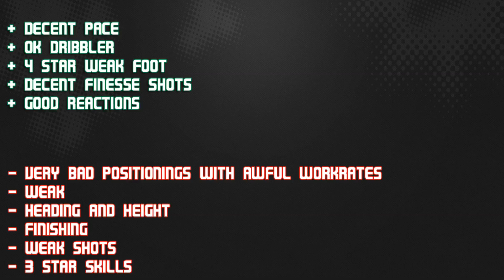FIFA 14 IF BEN YEDDER 77 Player Review & In Game Stats Ultimate Team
FIFA 14 if ben yedder 77 st in game stats and player review for Ultimate Team.

A review of 77 wissam ben yedder in ligue 1 toulouse fc in FIFA 14 Ultimate Team. The st is from france is he good enough? Lets find out